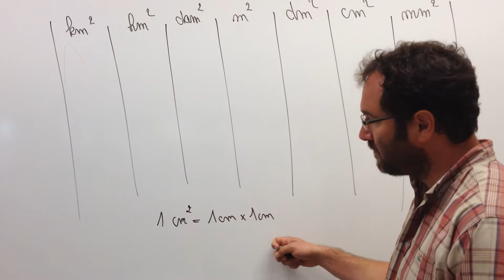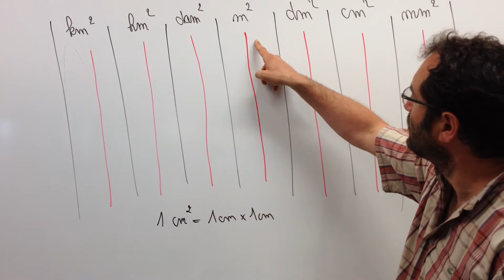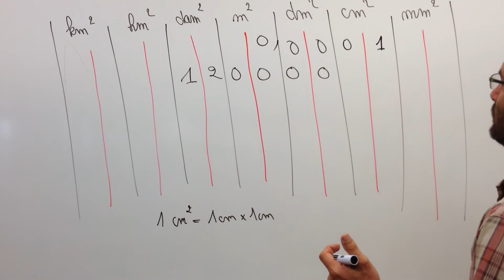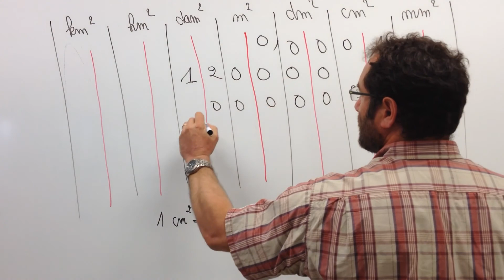le tableau de conversion d'ordre 2